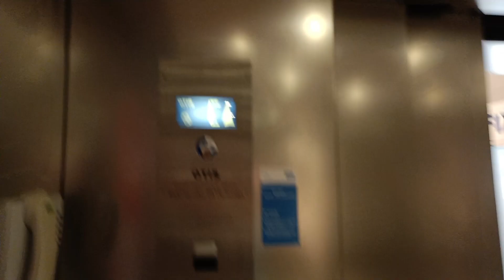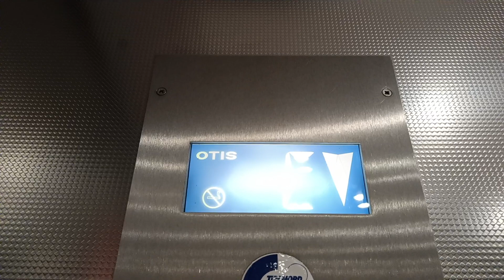Otis Gen2 Safety BreakTime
Otis Gen2 Aufzüge sind einer der Aufzüge die man am besten Safety breaken kann. Aber bitte den Sicherheitskreis nur ganz kurz unterbrechen. ist der Sicherheitskreis für mehr als 4 Sekunden offen geht der Aufzug außer Betrieb und ihr bleibt stecken.

Safety break bei:

0:17   1.Safety break
0:48   2.Safety break
0:56   3.Safety break
1:37   4.Safety break